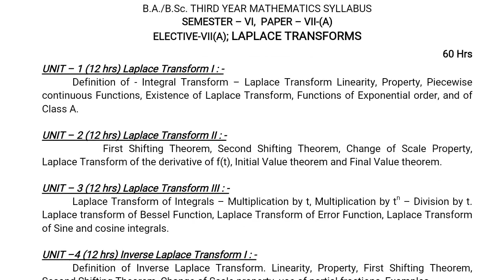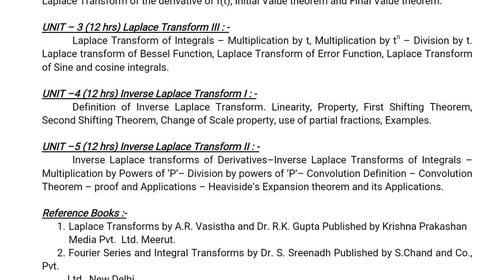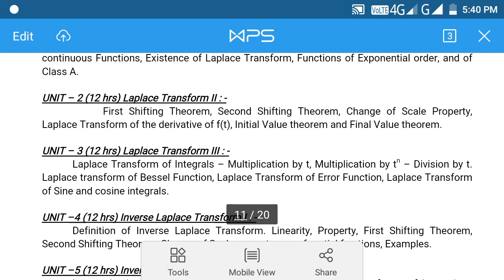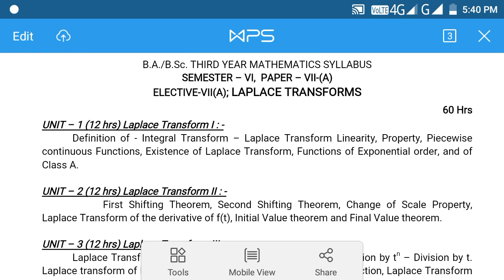Degree 3rd Year 6th Semester Mathematics VII A Elctive Paper Laplace Transforms Full Syllabus